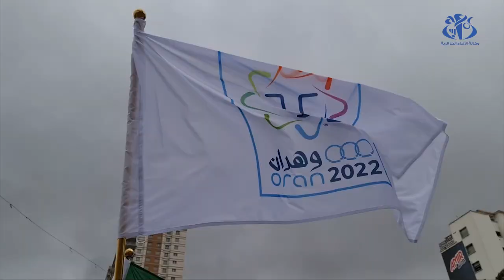الألعاب المتوسطية 2020 : مهرجان ضخم بوهران للإعلان عن بقاء 100 يوم عن الطبعة الـ 19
الجزائر(وأج) – ارتدت وهران حلة الألعاب المتوسطية بمناسبة قص شريط بقاء 100 يوم عن انطلاق النسخة ال19 للعرس المتوسطي الذي تستضيفه عاصمة الغرب الجزائري من 25 يونيو إلى 6 يوليو 2022.